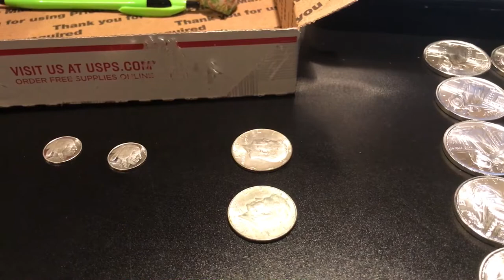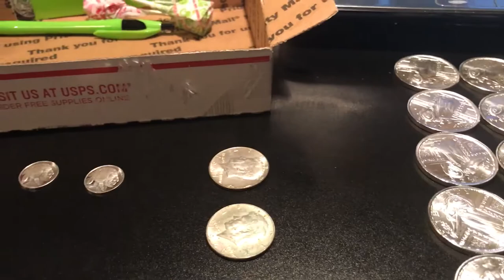20th wedding anniversary unboxing